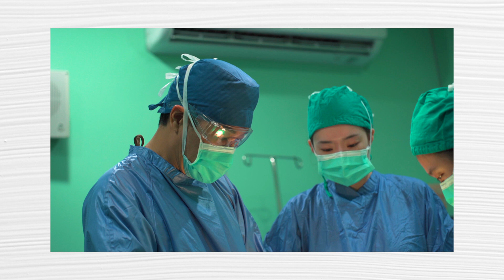愛上影 ISEEIN X 品牌影像 X 陽明醫美《超能電漿》短版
✨芮愛：「勇敢跨出愛美的那一步，
讓我又重見天日，回到了18歲。」
平坦緊實的小腹，你相信她是二寶媽嗎?
偉大的媽媽們都經歷過產後小腹凸出
身材走樣，沒自信的憂鬱期😢
你的苦， 陽明醫美 都知道...
只要你勇敢跨越，你也可以像芮愛一樣
回到少女的身材，重拾自信與快樂
陽明醫美
❤️成為好的自己‧無畏‧追逐夢想❤️

✨愛上影品牌變現術【品牌形象廣告】
如何強化 品牌辨識度？
🎬專業特色，影音搞定

✨愛上影品牌變現術【品牌行銷影片】
如何吸引 客戶目光？
💯結合時事，創意展開

✨愛上影品牌變現術【動畫廣告】
如何 有趣介紹產品？
🎯看動畫 勝過千言萬語

✨愛上影品牌變現術【網紅業配】
如何 讓品牌生動活潑？
💁‍♀️讓網紅推薦，抓住眼球焦點

✨愛上影品牌變現術【網路節目】
如何 提高銷售？
💪突破限制，用生動對話說故事

社群行銷短影音｜品牌形象廣告  客製化影片｜網路節目  微電影 |微廣告
動畫｜插畫｜貼圖製作  品牌賦予 | 媒體採購   數位經紀｜業配合作

🎉為你打造獨一無二的視覺行銷
讓你的品牌，吸睛又吸金💰💰💰